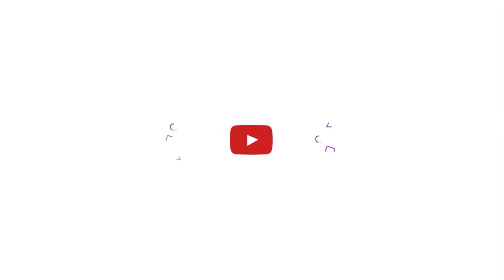Kill me 😥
Bangali Funny Videos
Loving-animals
Thinking-humanity
Childhood-memories